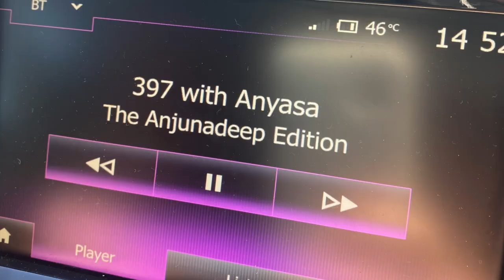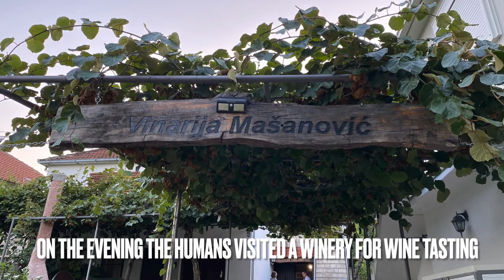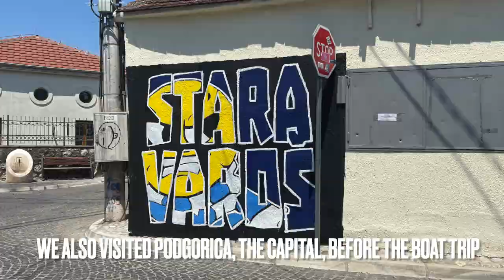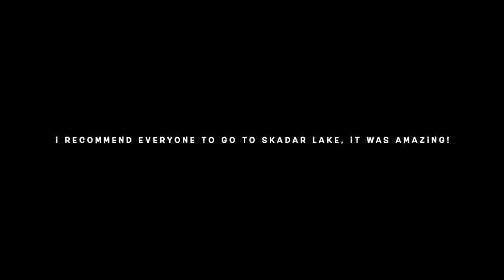SKADAR LAKE BOAT TRIP MONTENEGRO : LARGEST LAKE IN THE BALKANS WITH WESTIE DOG WYLIE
We took an incredible half day boat trip on Skadar Lake with the pet friendly Swan Boat.

The total cost for the half day private trip was €90 which included wine and some fresh fruit snacks. It was an incredible trip that I would recommend to anyone. Montenegro is such a beautiful country.

You can find out more details of this trip on my blog which also has details of my full road trip around the region